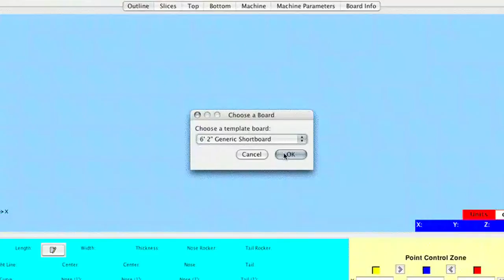Wefi Surfboards/The Canadian Surfer Movie/Randy Weflen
Wefi is a West-Coast board builder  featuring custom hollow western red cedar boards. Our fully-custom air-chambered boards are an entirely different type of ride.Constructed from natural elements found on the West Coast of Vancouver Island, our boards provide a melding medium that unite the rider with the energy of the wave.

Seductive in appearance and smooth in feel, Wefi surfboards are built to ride Wefi boards are built with wood.. No foam, no veneers.. All Wefi boards are constructed with an internal frame that has been designed through a computer. The wood we use to wrap these frames with is Western Red Cedar, a wood that is grown and harvested locally in our region.
We dry our own cedars in a controlled environment resulting with the lightest material possible. First planking the bottom of the board, we then create a hollow rail system on the surfboard by using an old technique used in kayak and canoe construction. Finished off with the top planking, the board is hand shaped with a number of different hand planes and then finally sanded.

Wefi surfboards treats all the interiors of their surfboards with a penetrating resin to ensure interior protection incase there is any accidental leaking through a forgotten vent plug before surfing. Finished off with a 4oz. Fibre glass and epoxy system, the boards are carefully inspected with a pressure testing system to ensure they are 100% water tight.
The finish used on a Wefi surfboard can be one of 2 things. Polished epoxy gloss coat, or a 2 part UV spray coating. We have found that even though epoxy doesn't have much protection against UV , the exposure these boards get haven't shown any ambering or deterring over 5 years. Being a marine epoxy system there is a bit of UV protection in the resins. Our 2 part UV clear coat protection does cost a bit extra, but ensures a very hard finish with a high gloss shine.

Because of there construction, you don't get the heel dents, pressure dings and stress cracks.. In fact if you look at the life expectancy of a cedar planked canoe or kayak, the results with these boards would be very much similar allowing these boards to last for many years.

Randy Weflen